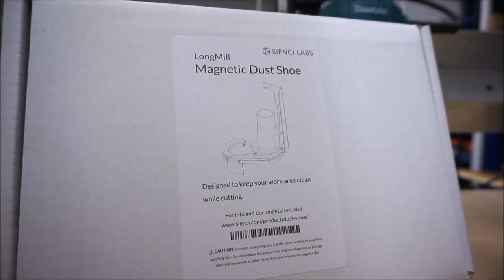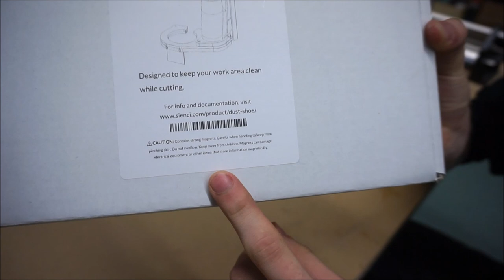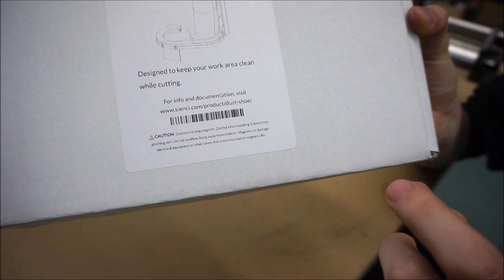Magnetic Dust Shoe for the LongMill: Reveal & Assembly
As of today, August 10th at noon, we're excited to announce the launch of our new Magnetic Dust Shoe for our LongMill Benchtop CNC! This shoe design is fully backwards compatible with all LongMill designs - only requiring one (V2) or two (V1) holes to be drilled into your X-gantry.

In this launch video, see what sorts of advantages this new design brings and see how the assembly comes together:
• Z-axis independence means you can set and forget your shoe height and know that it’ll maintain a good ‘seal’ with your material
• Maintain a clear view of the cutting action with the new cutting window that’s placed within the bristles
• Easily detach the magnetic shoe for quick tool changes or probing stock material
• Tapered hose port fits multiple standard hose sizes for easy hookup to your own dust collection system (either directly or via commonly available hose adapters)

If you'd like to learn more about dust shoes and why we chose a design like this, check out our resources page on dust shoes